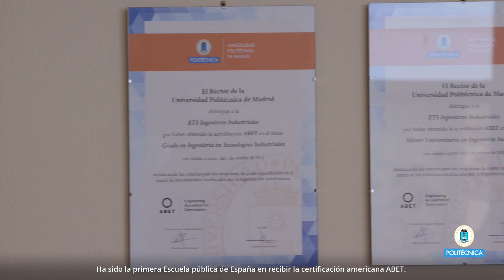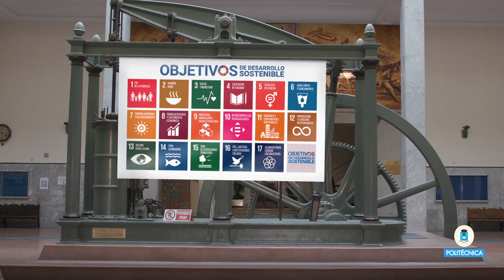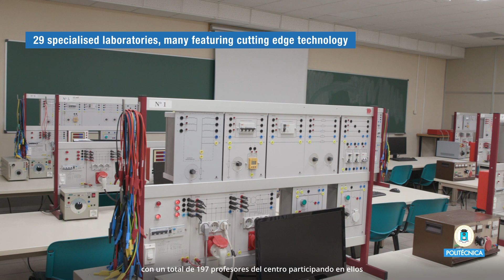Escuela Técnica Superior de Ingenieros Industriales - English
Industrial Engineering (B. Eng.)
Industrial Engineering (M.S.)